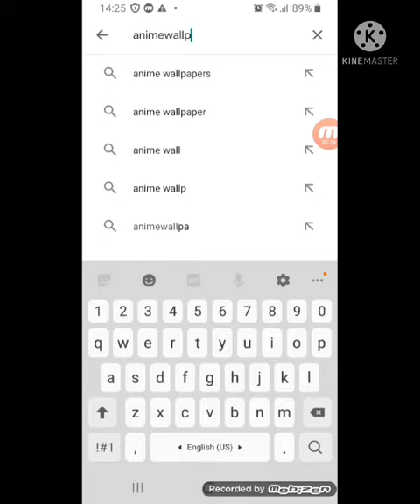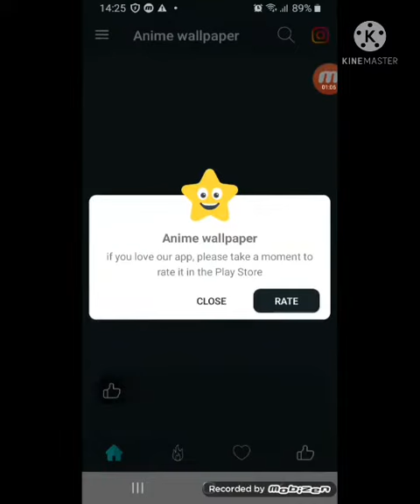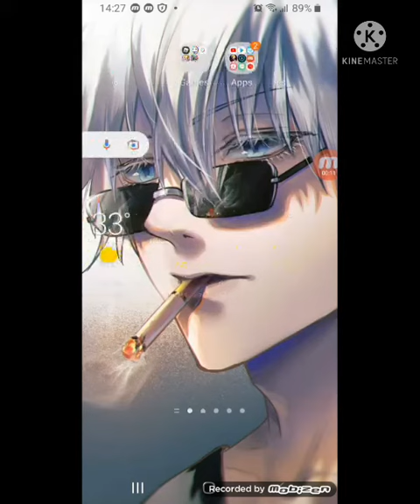เเอปใส่wallpaper animeสวยๆ